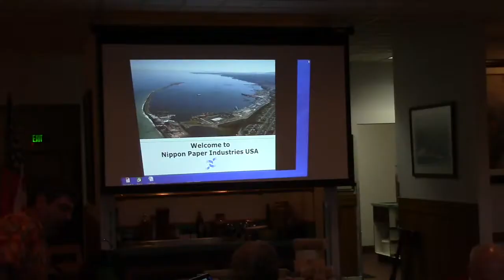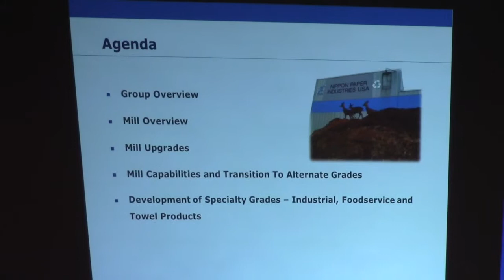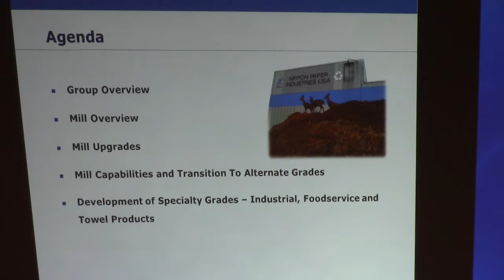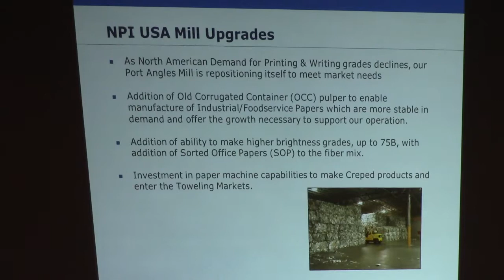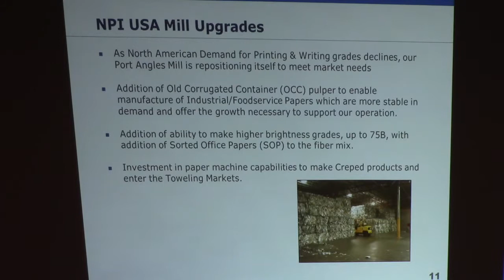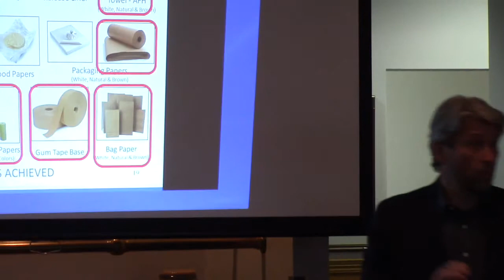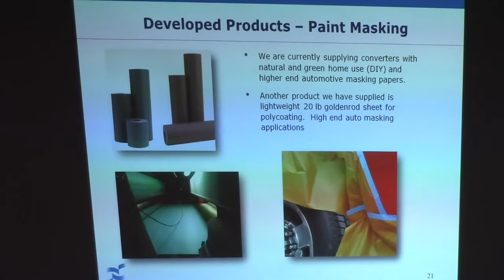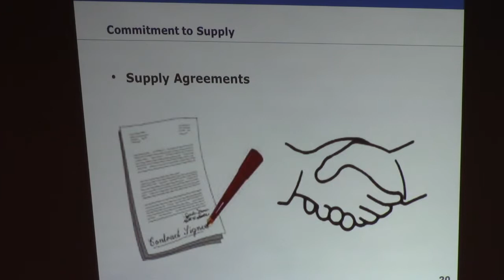2016 03 01 Nippon Paper Mark Fournier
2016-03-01 PABA -Port Angeles Business Association — Breakfast meetings are Tuesdays at 7:30 a.m. at Joshua’s Restaurant, 113 DelGuzzi Drive, Port Angeles
Port Angeles Business Association guest speaker featured Mark Fournier, director of sales and marketing for Nippon Paper Industries USA, a major employer in Port Angeles.
Fournier reviewed what Nippon has accomplished over the past year, discussed plans to grow its business and "showed some of the products which will create stability and profit for NPIUSA.”
Fournier reported on the status of the Nippon papermaking facility’s $85 million biomass cogeneration plant.